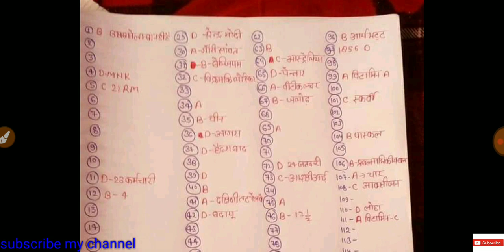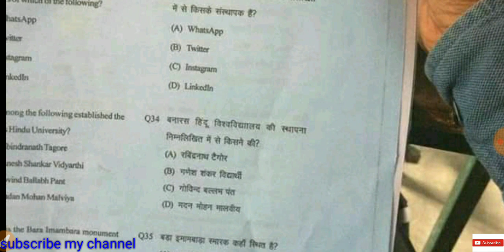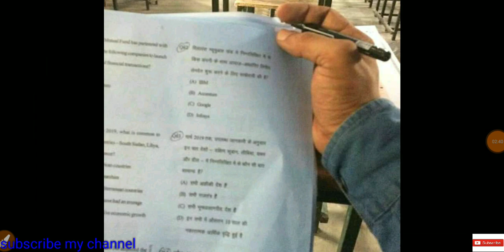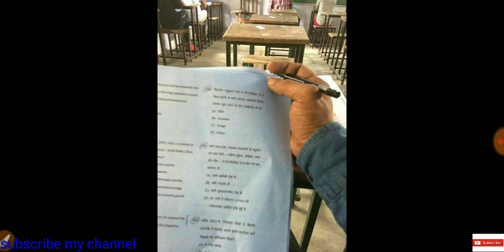UPSSSC LOWER PCS PAPER COMPLETELY LEAKED | पूरा पेपर सेंटर से घूम रहा बाहर 100 % प्रूफ देखे